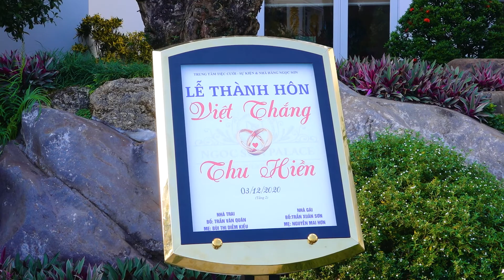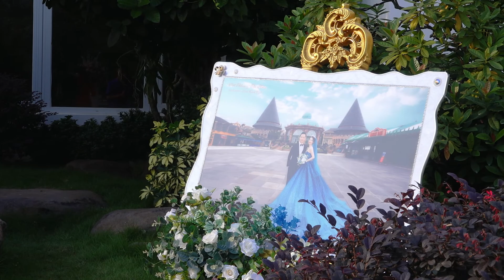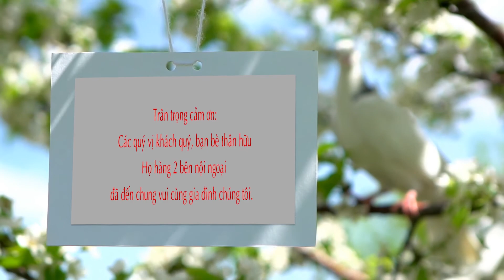Việt Thắng & Thu Hiền - Tiệc cưới Ngọc Sơn Palace